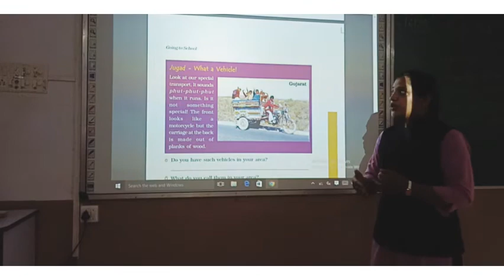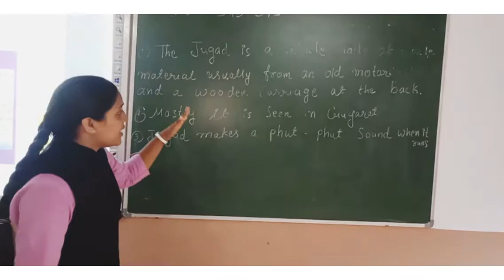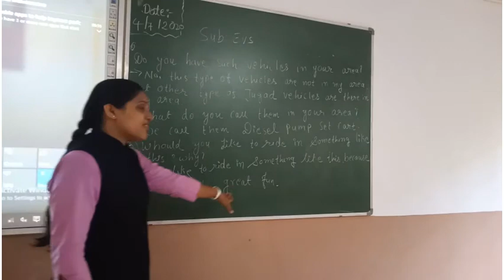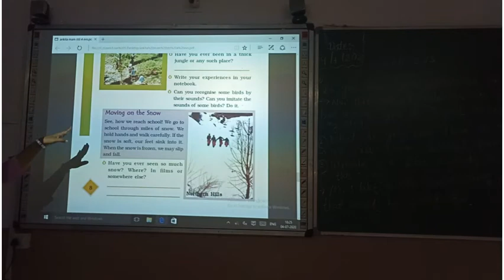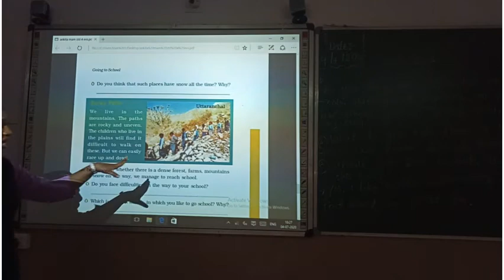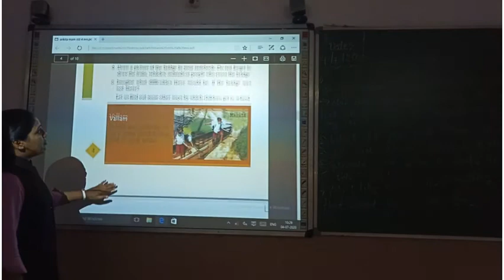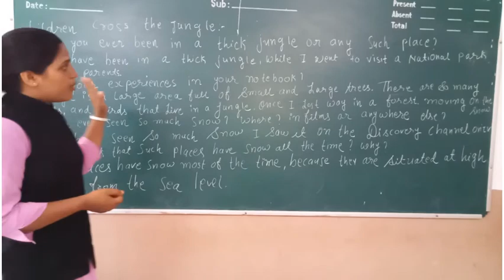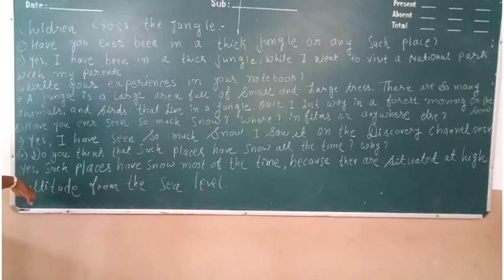STD 4 / EVS / GOING TO SCHOOL PART 2 / ANKITA MA'AM